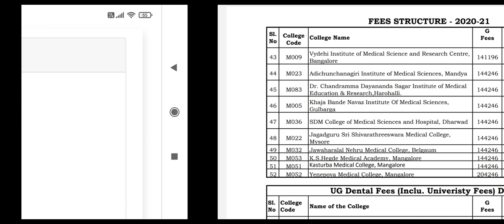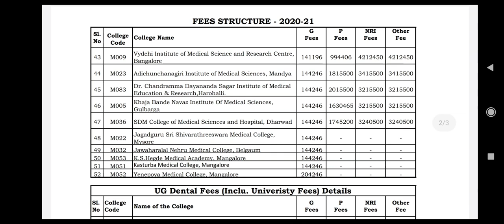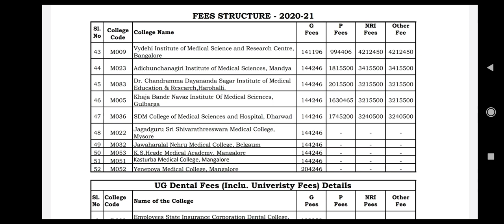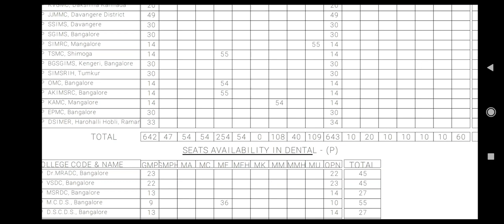Karnataka fees structure , seat matrix and provisional list published